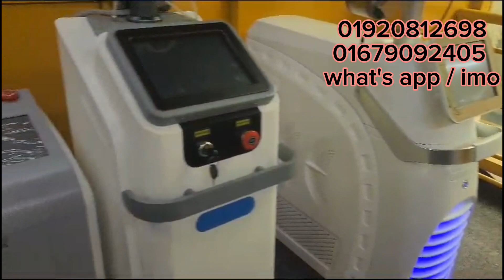মুখের ব্রনের গর্ত সহ ট্যাটু রিমুভ করুন স্বল্প খরচে। tatto remove senter in Bangladesh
Tattoo Remove Center Dhaka🔥 Tattoo Remove | Laser Tattoo Removal Works | Tattoo Remove Shop In Dhaka

ADDRESS / ঠিকানা :

Mali Bag  More , Santi Nagar More,
Tower Concord Shopping Complex ,
Baily Road, Shantinagar. Floor 04, Shop -470,471,
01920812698 / 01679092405 what's app / imo

Tattoo Remove Center Dhaka🔥 Tattoo Remove | Laser Tattoo Removal Works | Tattoo Remove Shop In Dhaka | How Laser Tattoo Removal Works । Tattoo Remove Center Dhaka । How To Work 😱 let's see!! ট্যাটু রিমুভ/মেছতা/কাটাদাগ/তিল/আঁচিল/অবাঞ্চিত লোম এর লেজার চিকিৎসা | laser treatment in bangladesh Treatments for ACNE SCARS.Laser Skincare Treatment in BD: Acne Scars, Freckles & Facial Hair Removal badshah tattoo,badshah tattoo viral,badshah tattoo newmarket,tattoo shop in dhaka,tattoo remove in bangladesh,laser treatment in bangladesh cost tattoo badshah,laser treatment in bangladesh,how to remove tattoo,tattoo remove center dhaka,tattoo studio new market,tattoo removal,design tattoo,how to make tattoo,tattoo badsha bd,badshah tattoo bangladesh | How Laser Treatment & Tattoo Remove || How to Work Tattoo Remove | My 3 New TATTOOS | Before And After Tips for Tattoos | Rinkal Soni How to make tattoo at home with pen and Colgate | Temporary tattoo | Tattoo - To Do

tattoo
tattoo song
tattoo design
tattoo removal
tattoo tattoo
tattoo mehndi design
tattoo girl
tattoo on chest girl
tattoo artist
tattoo video
tattoo drawing
tattoo removal cream
tattoo machine
tattoo waliye song
ট্যাটু রিমুভ করার পদ্ধতি
ট্যাটু রিমুভ
ট্যাটু রিমুভ করতে কত টাকা লাগে
ট্যাটু রিমুভ করার ঘরোয়া পদ্ধতি
ট্যাটু রিমুভ করা
ট্যাটু রিমুভ করার উপায়
ট্যাটু রিমুভ চট্টগ্রাম
ট্যাটু কিভাবে রিমুভ করা যায়
খুলনা ট্যাটু রিমুভ সেন্টার

internal TAgg :